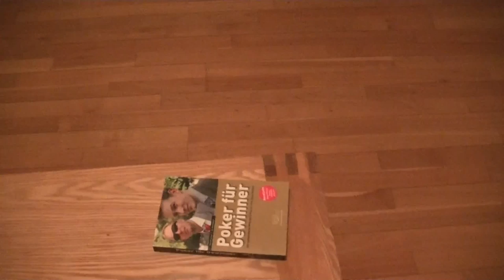robot is cleaning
AI is cleaning my flat. thx.